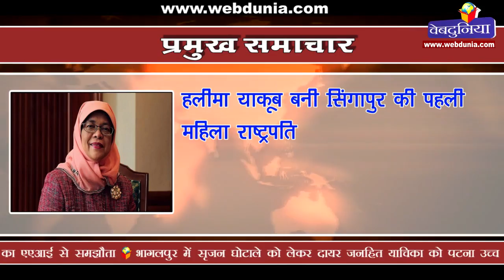Dawood Ibrahim's properties seized in UK | दाऊद पर शिकंजा, ब्रिटेन में संपत्ति जब्त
माफिया डॉन दाऊद इब्राहिम को ब्रिटेन में बड़ा झटका, 40 हजार करोड़ की संपत्ति जब्त